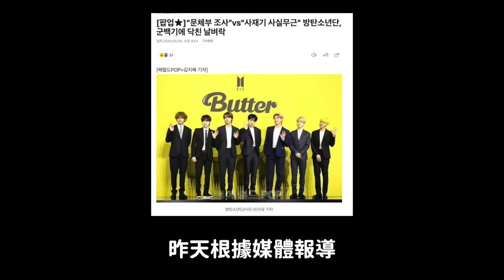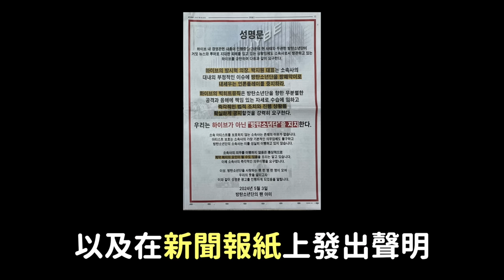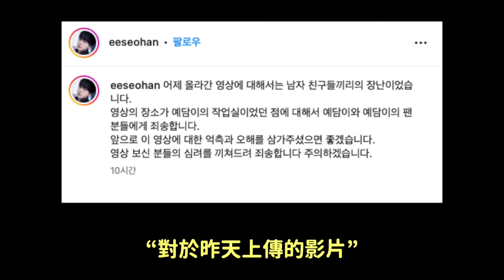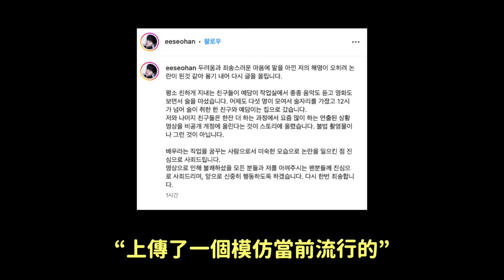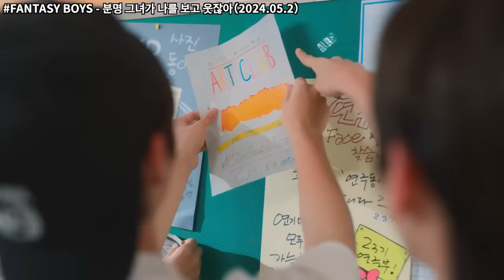韓男演員在愛豆工作室上傳“可疑影片”引爭議/BTS被質疑音源注水/Winter直播中因眉毛引起大亂｜DenQ